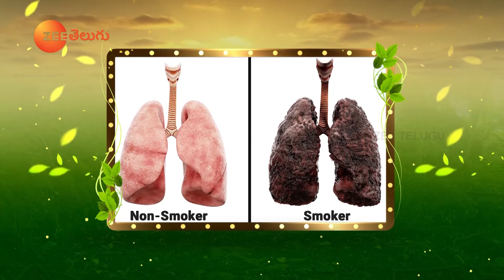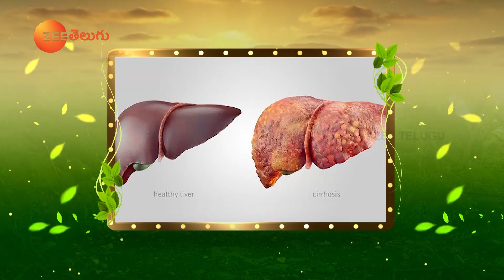How to Control Smoking | Antioxidant Rice | Effects of Processed Foods | Dr. Manthena Official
How to Control Smoking | Antioxidant Rice | Effects of Processed Foods | 293 EP | Dr. Manthena Official